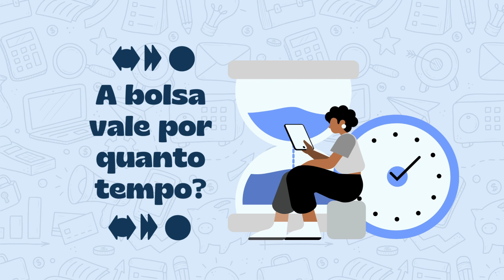Conquiste seu futuro na Unifor com as Super Bolsas Filantrópicas 2024.2 🎓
Têm dúvidas sobre como conseguir uma bolsa de até 100%? Nós temos as respostas! Nosso Programa Super Bolsas Filantrópicas oferece oportunidades incríveis para você não só iniciar, mas também transformar sua jornada acadêmica.

🎥 Ficha Técnica:
Roteiro e produção: Yuri Lima
Edição: Regis Ramos
Arte Gráfica: Diana Siqueira.